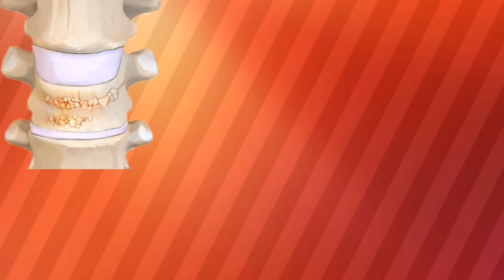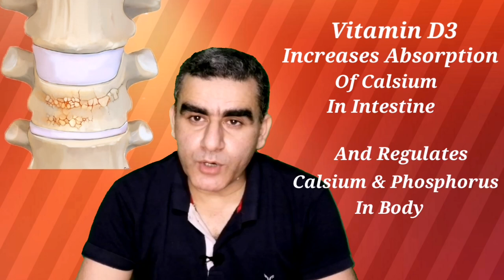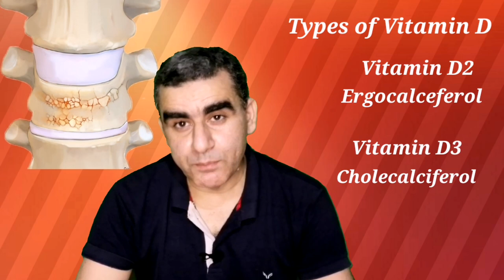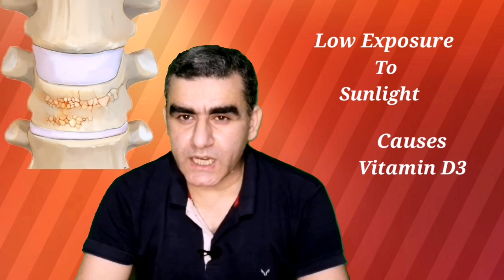Vitamin D3 Deficiency Osteoporosis And Back Pain II How To Improve Vitamin D3 Levels in Hindi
I have briefed about the relationship between Vitamin D3 Deficiency Osteoporosis And Back Pain II How To Improve Vitamin D3 Levels and its long term effects on other body symptoms also including kidney functions, hair loss, mood swings and depression. Why urban population is more prone for Vitamin D3 Deficiency. What are the main sources of Vitamin D3 and how can we improve the vitamin D3 levels in the body. Type of vitamin D, vegetable bases and animal based.
Role of Vitamin D3 in Calcium absorption and regulation of phosphorus and calcium in our body. Why Vitamin D3 is given with calcium.
Sources of vitamin D3 including direct sun light, sea food, fatty fish, egg yolk and Mushrooms in diet. Vitamin D3 supplements an doses.